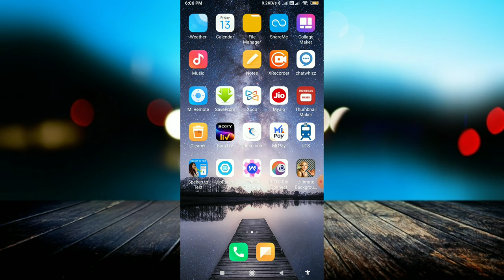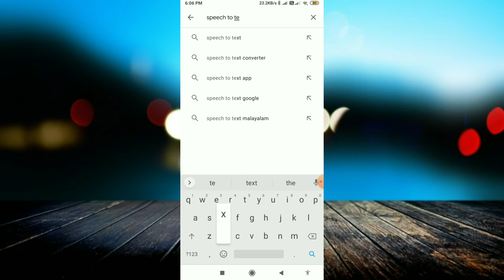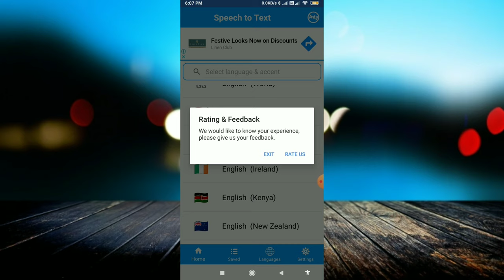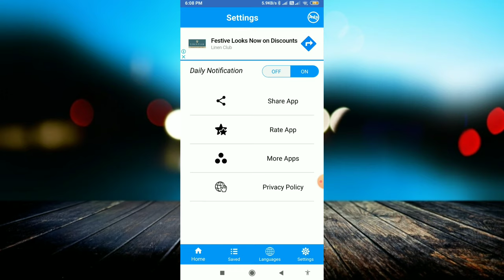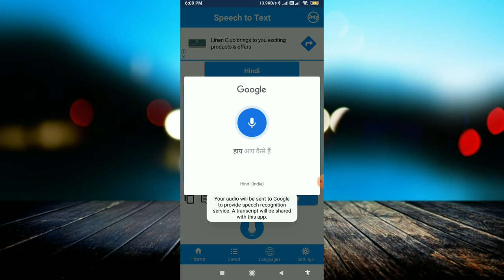Speech To Text Application - Any Language | How to Type by Speech | बोल बोल कर टाइपिंग कैसे करें